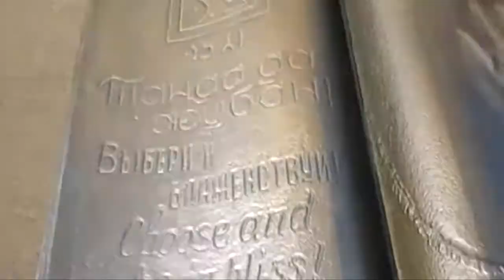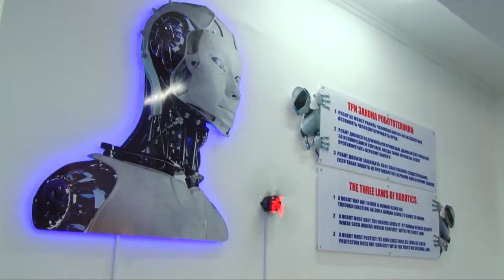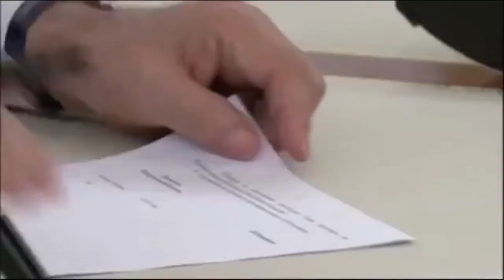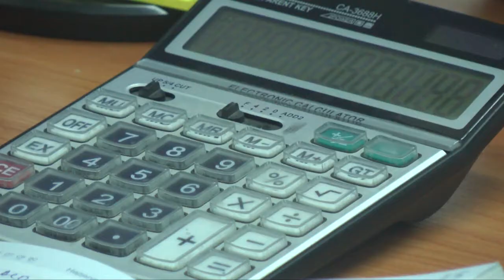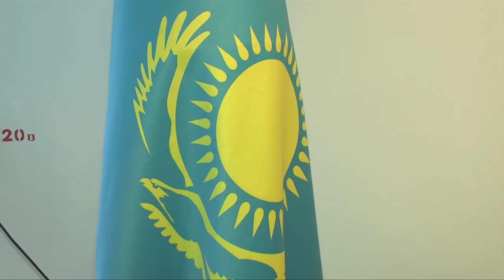ТұранТүркістан_Тәуелсіздік тұғырым.